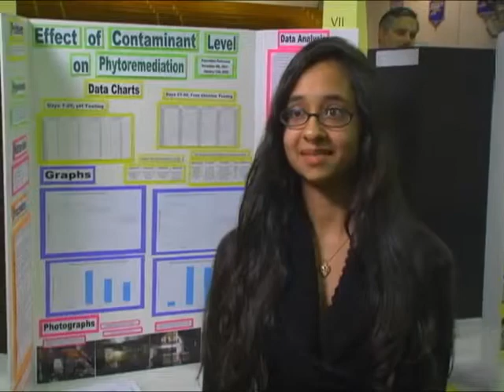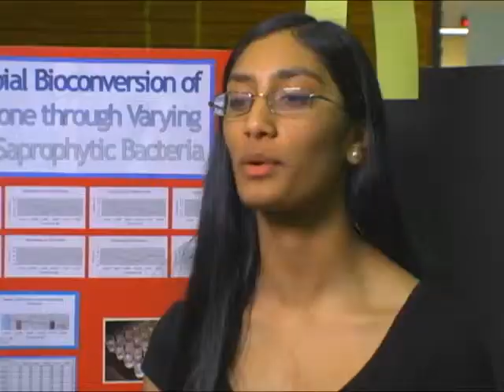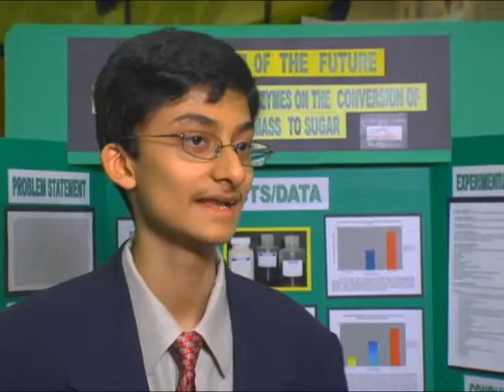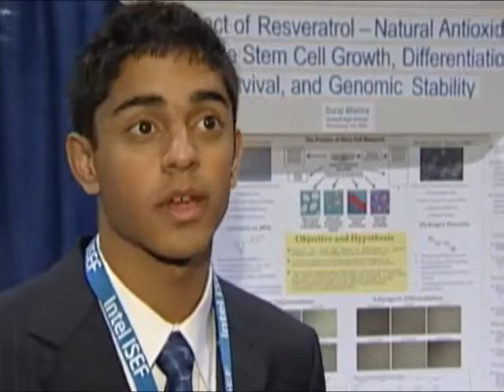(Self) Discovery Channel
When working through your experiment, youll learn about more than bizarre cockroach behavior, bubbly chemical reactions and 99 clever uses for Duct Tape.  Youll learn about yourself  your strengths, areas for improvement and your amazing potential. Science fairs harness your untapped potential and empower you to reach a whole new level of self-reliance. Once you see these seeds of self discovery sprout, its going to be tough to say no to your next experiment.